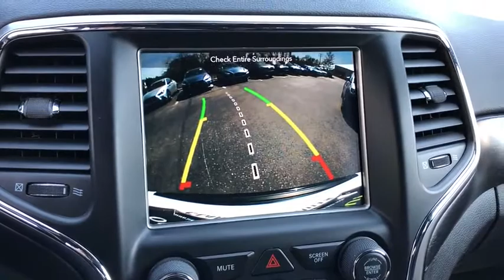2018 Jeep Grand Cherokee Downers Grove, Elmhurst, Lisle, La Grange, Westmont, IL P3845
Bright White Clearcoat Used 2018 Jeep Grand Cherokee available in Clarendon Hills, IL at Infiniti of Clarendon Hills. Servicing the Downers Grove, Elmhurst, Lisle, La Grange, Westmont, IL area.
2018 Jeep Grand Cherokee Altitude - Stock#: P3845 - VIN#: 1C4RJFAG0JC203067

415 E. Ogden Ave

** WE PROVIDE LOW PRICING WITH NO GAMES OR CRAZY DEALER UP CHARGES ** COME TO INFINITI OF CLARENDON HILLS FOR THE BEST CDJR EXPERIENCE ** ** REMAINING FACTORY POWERTRAIN WARRANTY ** CARFAX CERTIFED **brbrPriced below KBB Fair Purchase Price! CARFAX One-Owner.